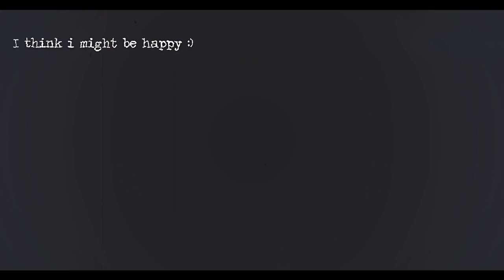Yah Dig?!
Trying to get better boys
Anime - Boruto the Movie, Attack on Titan, Fate/Zero
Song - 4peat: Robb Banks & Ski Mask the Slump God